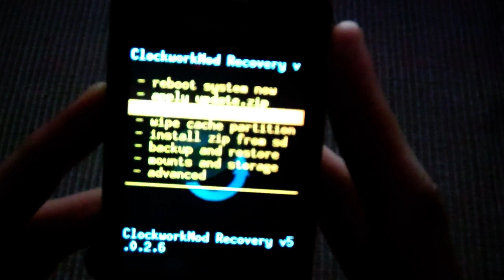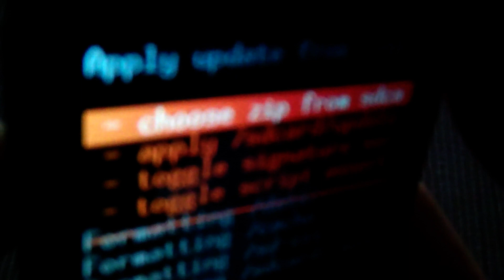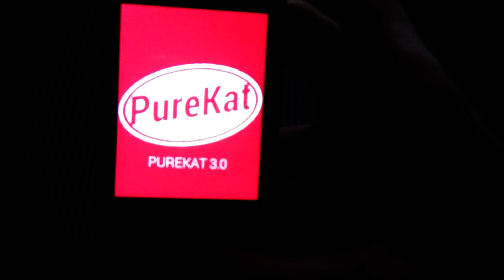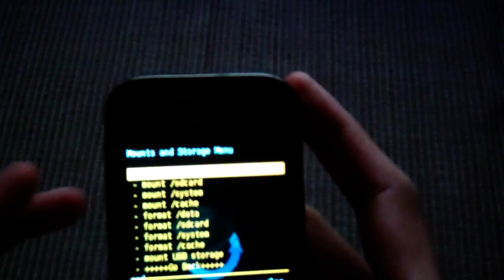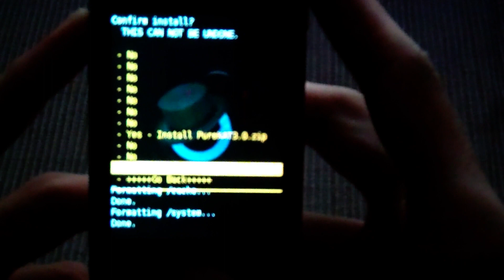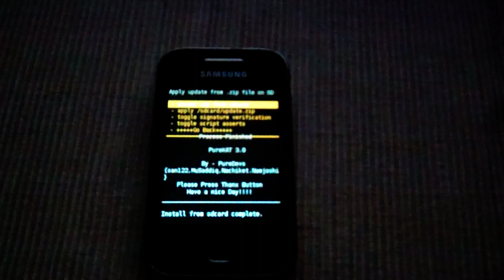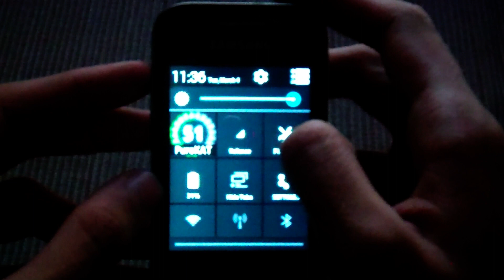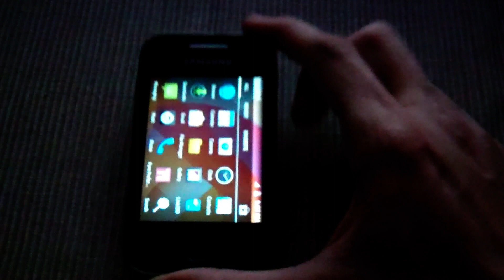How To install PureKAT V3.0 In Samsung Galaxy Y GT-s5360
DOWNLOAD ROM

Download rom  files to your sdcard
Boot into CWM Recovery
Now select "mounts and storage section" and select the same and then mount all the following things; mount/data, mount/sd card, mount/system, mount/cache.
Now get back to main menu and select "install zip from SD card" and then select the downloaded the purekat Custom ROM zip file and flash